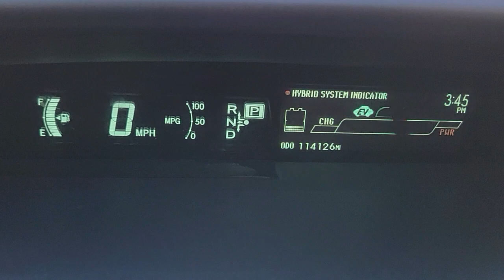2015 Toyota Prius Las Vegas, NV Henderson, NV, North Las Vegas, NV, St George, UT, Mesquite, NV N000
Classic Silver Metallic Used 2015 Toyota Prius Available in Las Vegas, Nevada at Findlay Honda Northwest. Servicing the Henderson, NV, North Las Vegas, NV, St George, UT, Mesquite, NV area.

Welcome to Findlay Honda of Centennial Hills. We recognize that it's New to You! All of our vehicles are hand picked and inspected. This vehicle includes the following options:brbrBACK UP CAMERA, USB, BLUETOOTH, PUSH BUTTON START, ALL NEW CABIN AND A/C FILTERS, NEW WIPERS, FRESH OIL CHANGE.brbrClean CARFAX. Classic Silver Metallic 2015 Toyota Prius Two FWD 1.8L 4-Cylinder DOHC 16V VVT-i CVTbrbrbr51/48 City/Highway MPG Recent Arrival!brbrbrAwards:br  * 2015 KBB.com 10 Best Hybrid Cars Under $30,000   * 2015 KBB.com 10 Most Fuel-Efficient Cars Under $25,000   * 2015 KBB.com 10 Best Green Cars   * 2015 KBB.com 10 Best UberX Candidates   * 2015 KBB.com Best Buy Awards Finalist   * 2015 KBB.com 10 Best Used Compact Cars Under $15,000brCall us today to schedule your VIP Test Drive!